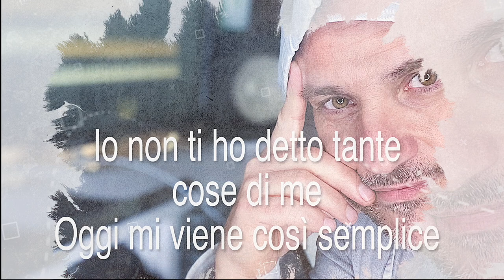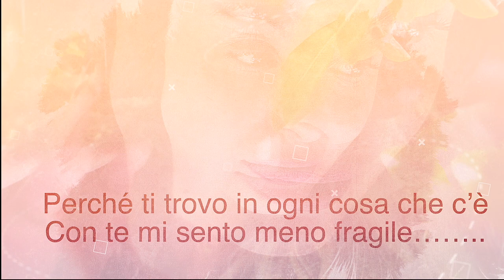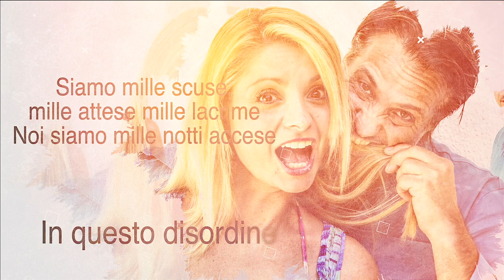In questo disordine - Marco Anelli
È uscito il nuovo singolo" In questo disordine "che segna il debutto da solista di Marco Anelli.
Marco nasce a Milano il 4 Maggio 1971, tanta passione per la musica, studia e si diploma privatamente in basso e pianoforte.

Nel 1997 con il fratello Stefano forma il duo “Gemini“, vincendo la sezione giovani del Disco per l’Estate con il brano “ Sento che ci sei “ Così dopo il successo estivo vengono premiati con “ la perla di Riccione “ premio per il miglior pezzo estivo. Dopo varie partecipazioni in trasmissioni e vari programmi radiofonici tra i quali: 30 ore per la vita, lo Space jam, Help di Red Ronnie, Pavarotti International etc..

Nel 1998 escono con un altro singolo targato Warner intitolato Io e te con un video clip davvero divertente, e per tutta la stagione estiva girano l’Italia con un tour interamente acustico.
Verso il 2000 decidono di prendersi una pausa, e Marco continua a fare musica negli anni e alimenta diverse collaborazioni sia con vari programmi televisivi in veste di autore di sigle e di colonne sonore di spot.

Nel 2005 Marco, grazie alla collaborazione di Max Laudadio, produce tutti gli arrangiamenti di Studio 54 Absolutely Live e parte in tournée teatrale con suo fratello Stefano e un cast d’eccezione come il mitico Maurino di Francesco!!

Nel 2008 grazie ad una sua passione per gli animali, crea CGTVChannel una web tv interamente dedicata agli amici a 4 zampe. Da li inizia una stretta collaborazione con le più grandi associazioni animaliste e nel 2010, con il suo amato Artù ( un beagle salvato dalla vivisezione ) da vita a L’Italia di Artu, un programma televisivo itinerante alla scoperta di tutte quelle strutture che accettano realmente i nostri amici a 4 zampe.

Nel 2020 decide di rimettersi a scrivere, in fondo la musica è sempre stata la sua grande passione, e nasce così “ In questo disordine “ una ballata romantica che racchiude tutto ciò che forse nella vita dimentichiamo spesso... le persone care, tutto ciò che ci è così vicino che spesso trascuriamo per colpa della frenesia quotidiana.
Senza tralasciare quello che è accaduto quest’anno, molto particolare e significativo per ognuno di noi.

“In questo disordine”, titolo emblematico segna l’esordio ufficiale da solista di Marco, autore della parte letteraria e musicale del brano stesso insieme a due grandi amici e collaboratori stretti da lunghissimo tempo che sono Giancarlo Mosconi e Massimiliano Gusmini e il brano è stato prodotto dalla The Rings Music Production neo etichetta italiana fondata da un pool di produttori e musicisti italiani.